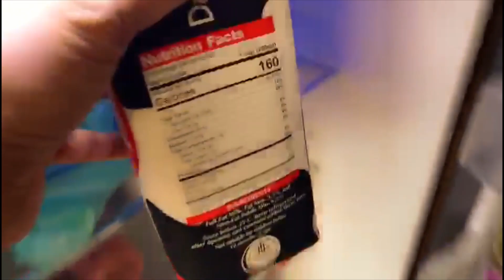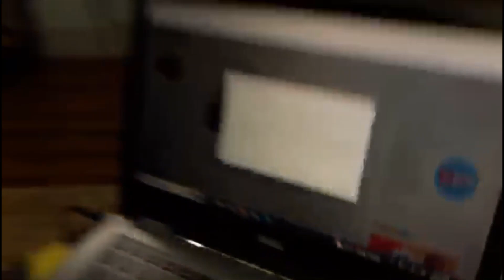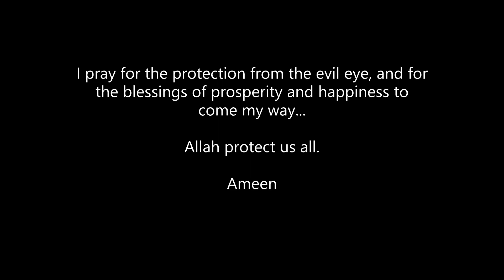Dinner per achanak Shona ki tabiyat kharab ho gay I may ALLAH protect us from evil eye.